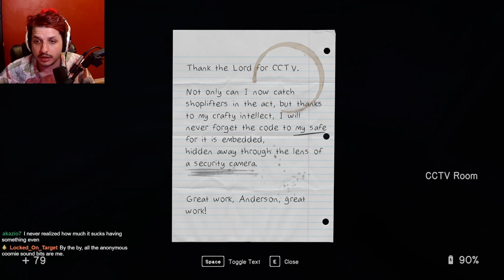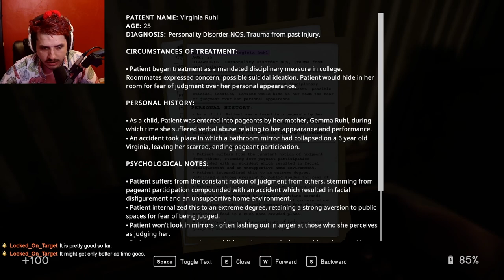My First Time Playing In Sound Mind! (Rayofpandas VOD)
Today I play a game called In Sound Mind